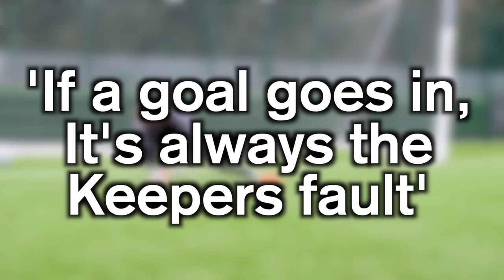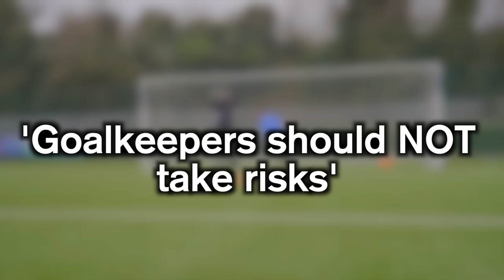Pro Keeper Tests Famous Goalkeeper MYTHS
We take a look at the hidden world of professional goalkeepeing

CHECK OUT MARK: YouTube @yoursmineaway

American Idiot by Green Day, License ID: eg60rK0zdyk

About Kieran Brown:

Welcome to the official Kieran Brown YouTube channel! On this channel you will find a variety of content like Freestyle football tips, tricks and skills, experiments, collaborations with YouTubers / pro’s alike and more!